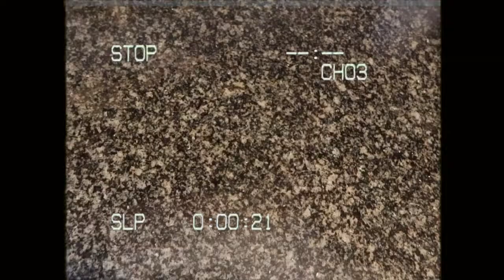VEGAN TEEN:WHAT I EAT IN A DAY #005 | EASY,REALISTIC & VEGAN | HEALTHY ISH 🌱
Hey lovies 🌱 This is my healthy(ish) and realistic what I eat in a day ! Keep in mind that I don't always eat the same foods or the same amount of food , it just kinda depends on the day.😌 So here is a vegan , healthy- ish , and realistic what I eat in a day

🦋If you see this, ur an amazing person :) tysm for watching my small youtube channel, really means a lot.🦋